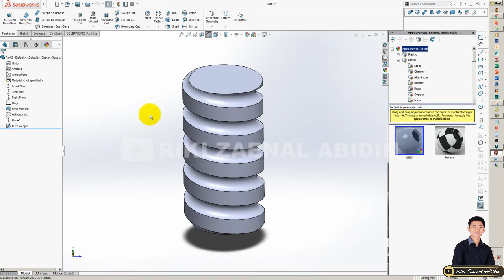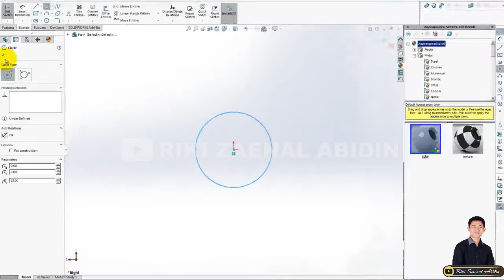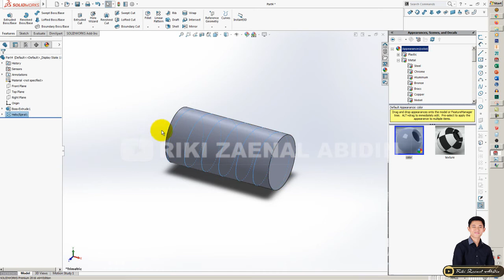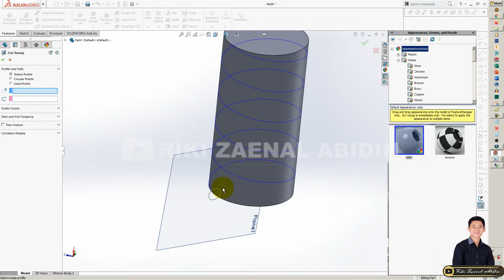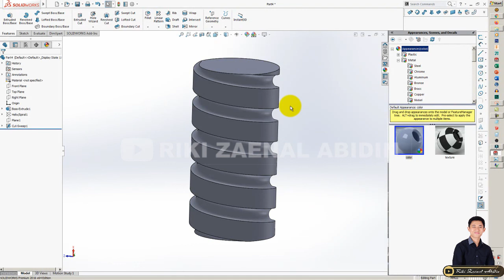SOLIDWORKS | #54 CARA MENGGUNAKAN FEATURE HELIX SPIRAL AND SWEPT CUT